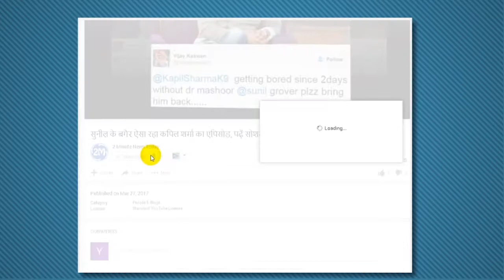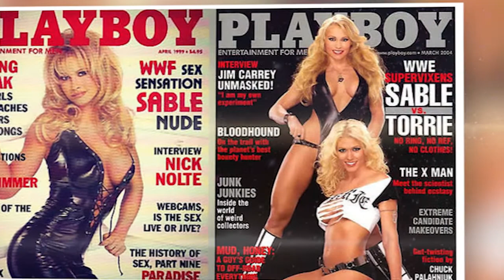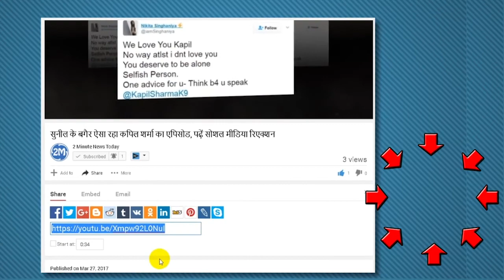WWE Star Sable: ब्रॉक लेसनर की दूसरी वाइफ है ये रेसलर, 700 Cr का केस करके हुई थी फेमस